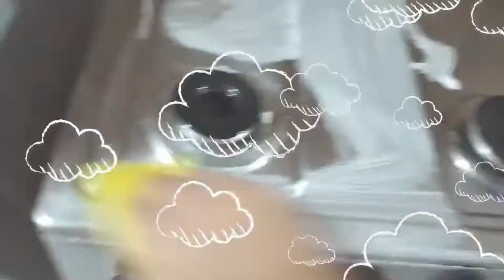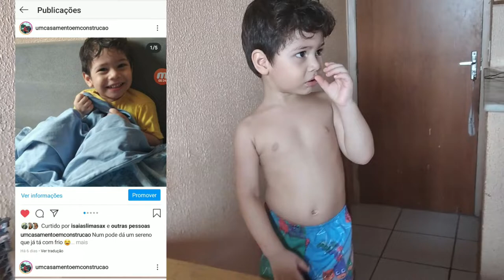ESTOU ESCREVENDO O MEU PRIMEIRO LIVRO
Agência 3281
Conta 282412
Op  .13